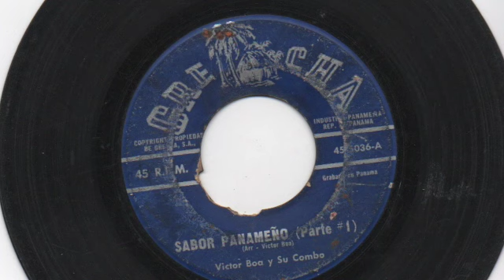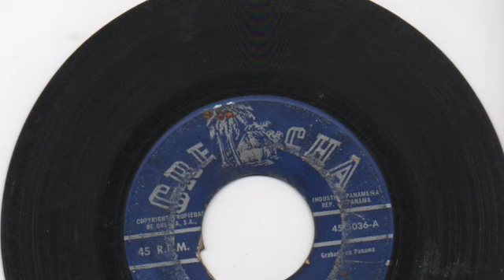Victor Boa y su Combo - Sabor panameño (Parte #1) - Grecha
Latin Jazz